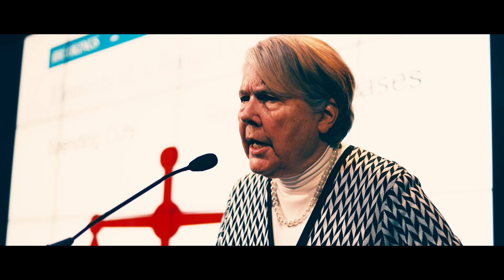Join our elite budget squad and play “The Fiscal Ship”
In a world where projections of rising national debt threaten to overtake all we hold dear, the nation’s greatest minds are being called upon to save the day. You can join their elite squad by playing “The Fiscal Ship”—a new game where you decide how to keep federal debt from rising. The game is a partnership between the Hutchins Center on Fiscal and Monetary Policy at Brookings at the Woodrow Wilson International Center for Scholars.